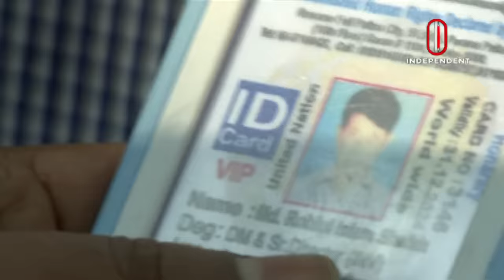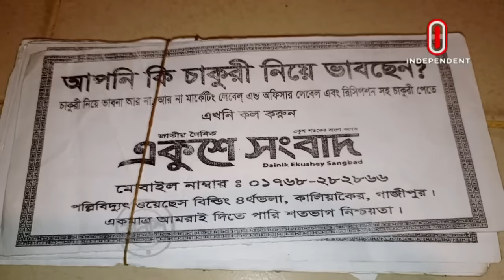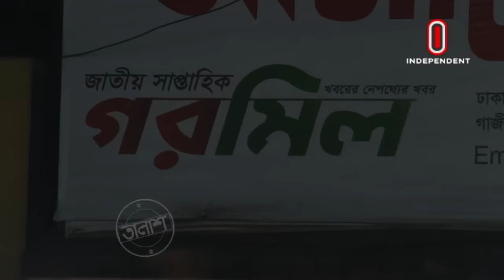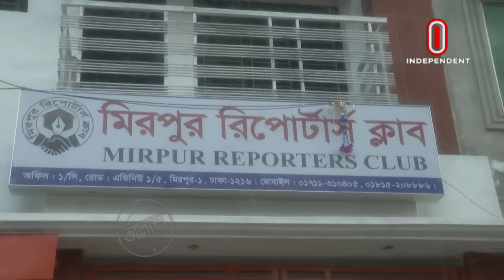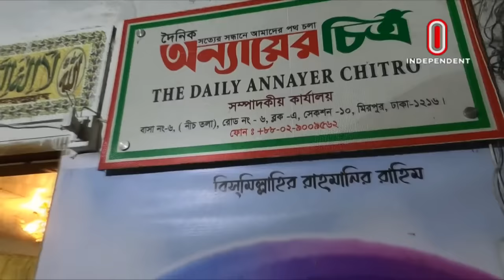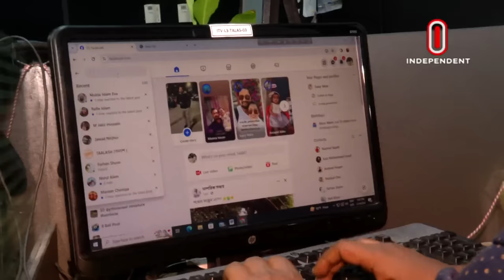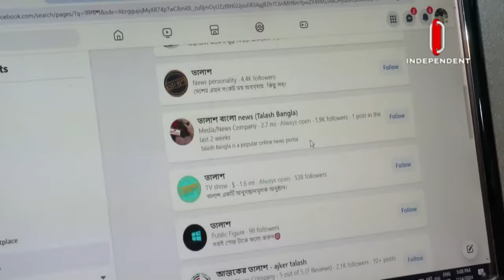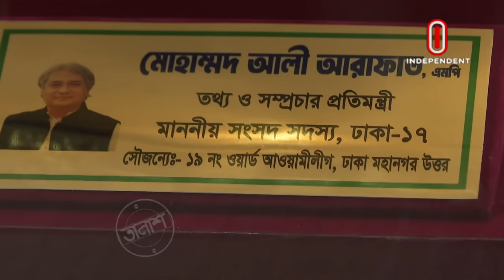Taalash Episode 260 || তালাশ পর্ব- ২৬০ || এরা সাংঘাতিক সাংবাদিক || New Episode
এরা সাংঘাতিক সাংবাদিক
পর্ব-২৬০

জমিদখল থেকে চাঁদাবাজি। আবসিক হোটেল থেকে সড়কের ফুটপাত, সরকারি-বেসরকারি দপ্তর, সবখানেই তাদের অবাধ বিচরণ। পরিচয় দেবার মতো মূলধারা কোনো গণমাধ্যম না থাকলেও ভুঁইফোড় নামসর্বস্ব পত্রিকা অনলাইন কিংবা ইউটিউব এগুলোই তাদের একমাত্র হাতিয়ার। এদের আবার রয়েছে প্রেসক্লাবও, সেখানেও সদস্য রয়েছে শত শত। এদের অত্যাচারে অতিষ্ট সাধারণ মানুষ। এবার সেইসব সাংবাদিকদের নিয়ে আমাদের অনুসন্ধান ।

উপস্থাপনা ও ইনচার্জ
আব্দুল্লা আল রাফি

অনুসন্ধান
 সাদাত রহমতুল্লাহ

অনুসন্ধানী চিত্রগ্রাহক
কাজী ইসমাঈল

ভিডিও সম্পাদনা
 মো.ইয়াছিন নূর

সহকারী প্রযোজক
 গোলাম কিবরিয়া

Taalash is an investigative program that seeks the truth behind the story. A strongly dedicated team is ceaselessly on its quest to figure out the facts concerning contemporary issues and mysteries. The practice of barging into the story doesn't necessarily indicate the bravery of the team, it's an addiction instead. The addiction is getting bigger after its initiation since 11th December 2011.

To witness new episodes of Taalash, tune into Independent Television, every Friday at 09:30 PM

If you want to share your precious insights with the Taalash team, write to us-

Taalash
Independent Television
Tejgaon, Dhaka